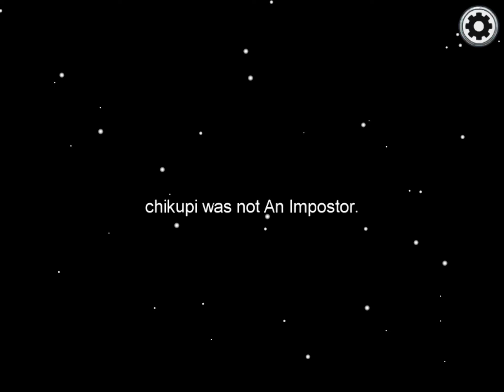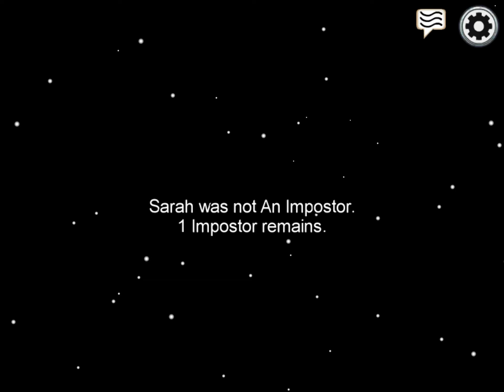Among us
Solaris:my baby🥺
His baby:daddy